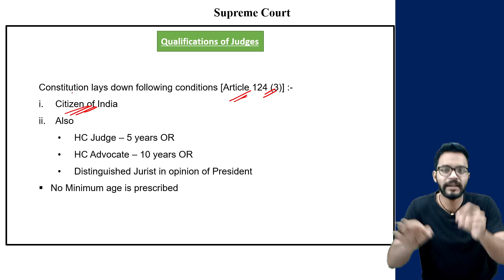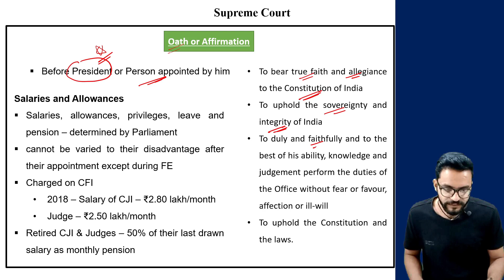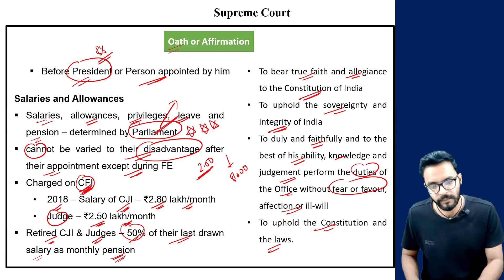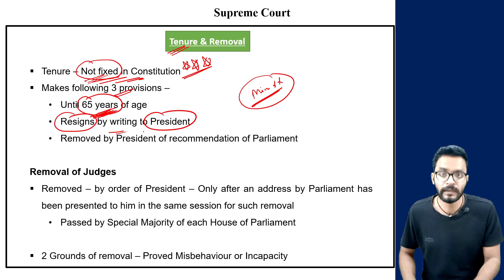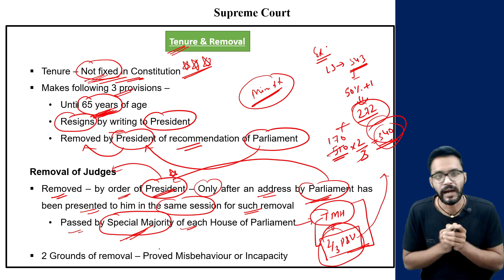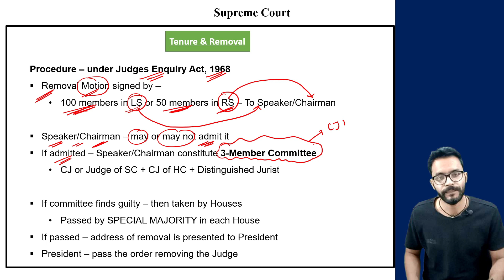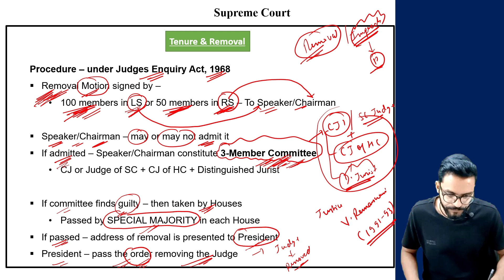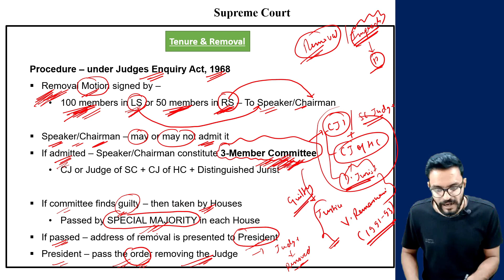L107: Supreme Court- Tenure & Removal of Judges, Qualifications, Oath & Salary |Polity by Laxmikanth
In this session, we discussed about Qualifications, Oath & Salaries of Supreme Court Judges. Also we talk about Tenure and Removal of Judges  {Polity by Laxmikanth (7th Edition)} for UPSC CSE preparation.

Timestamps:-
00:05 - Revision
05:04 - Qualifications of SC Judges
07:00 - Oath
08:10 - Salary & Allowances
09:56 - Tenure of Judges
11:15 - Removal of Judges
13:14 - Judges Enquiry Act, 1968